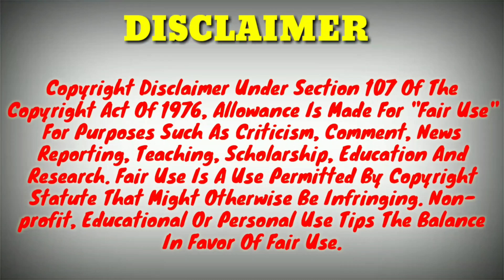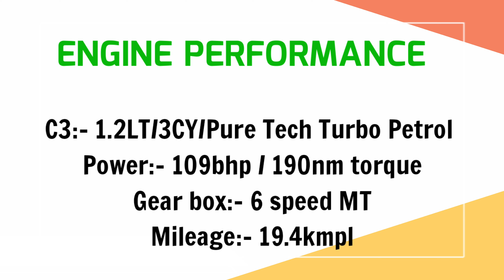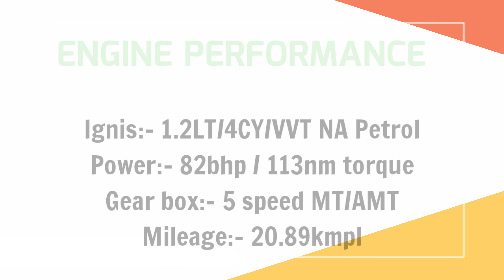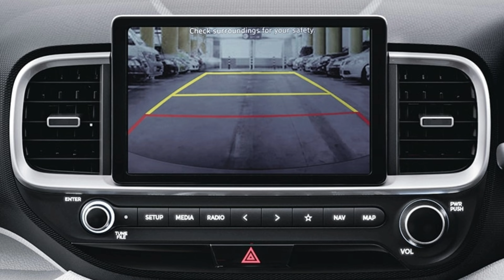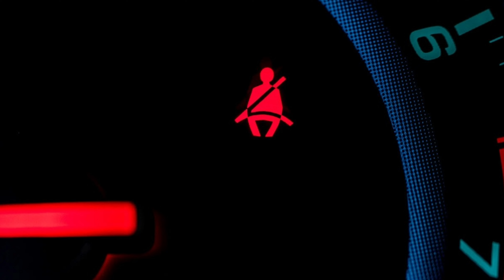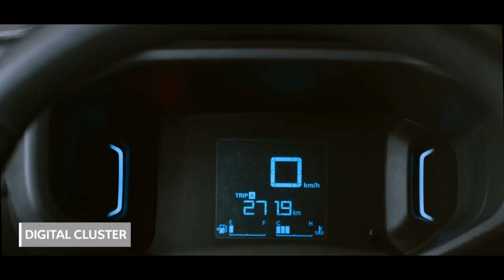Maruti Suzuki Ignis vs Citroen C3 2022 Hatchback Comparison|Maruti Ignis vs Citroen C3 2022 Compare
About This Video 👇

Maruti Suzuki Ignis vs Citroen C3 2022 Hatchback Comparison. Maruti Ignis vs Citroen C3 2022 Compare. Thank you it's Indian Automobiles.

My YouTube Gears Link 👇

1) Wire Mic
2) Shot Gun Mic
3) Memory Card
4) Smartphone
5) Power Bank
6) Pendrive
7) My Action Cam